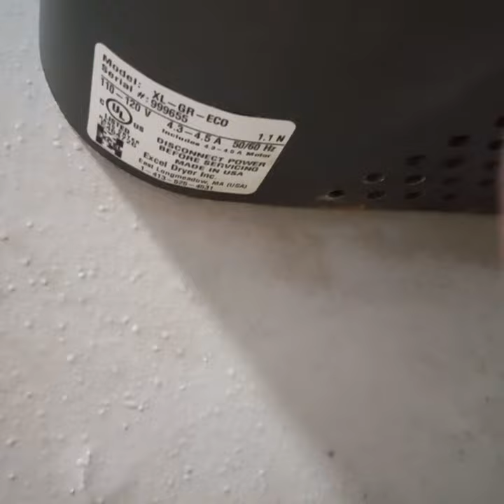Excel Dryer Xleratoreco undisclosed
This is my first graphite content Xleratoreco!